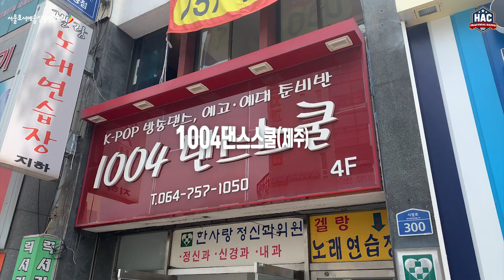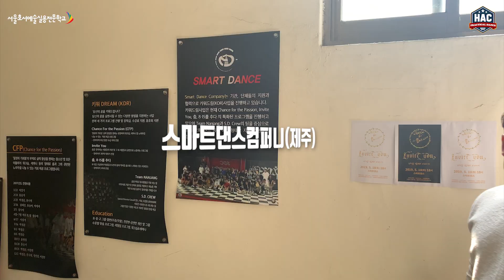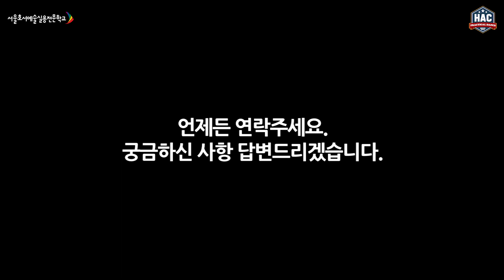[HAC Sketch]2019 입시설명회 제주도편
전국투어 입시설명회
제주에도 역시 교수님들이 방문했씁니다.
전국 어디든 구분없이 학생이있다면
교수님들이 방문해서 여러분들께 많은정보 드리겠습니다.
언저든 연락주세요!!

학생들을 위한 학생들과 함께하는 즐거운 채널 실용무용계열.

실용무용계열 유튜브 구독 바로가기